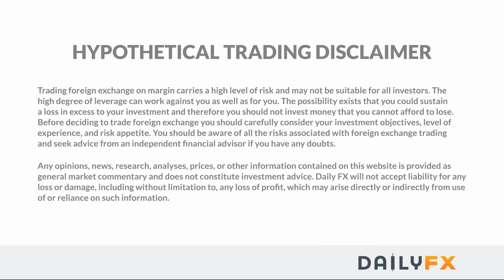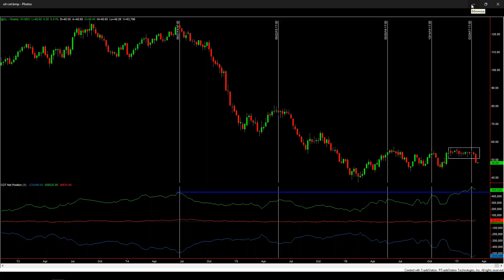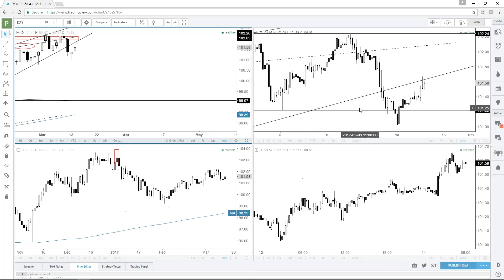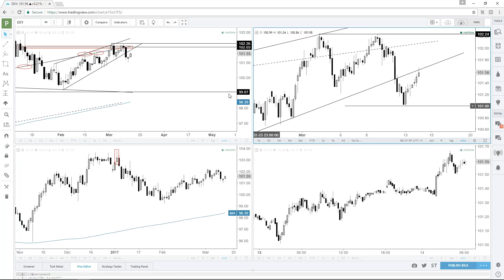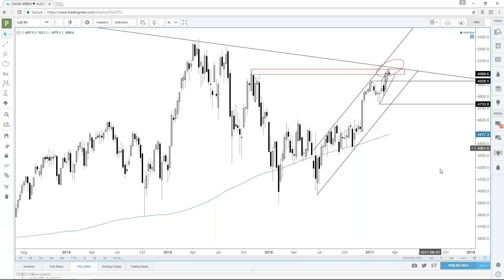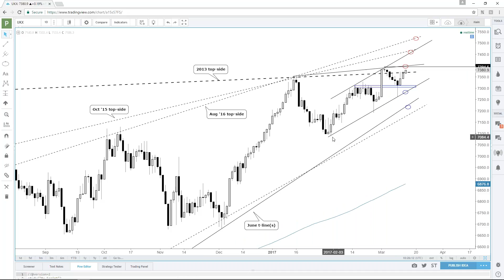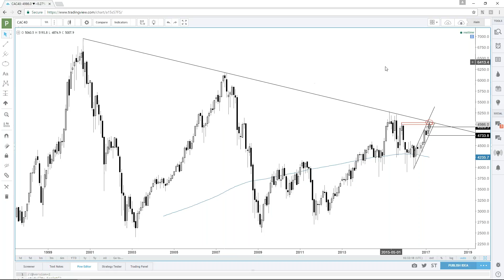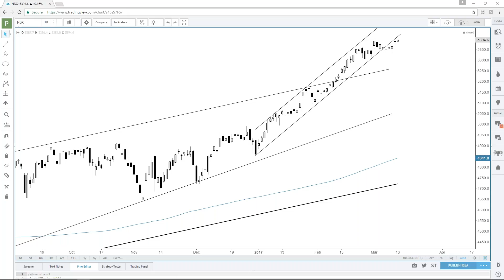Trading Outlook - Crude Oil Spill to Continue; DAX, S&P 500 Supported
In today’s webinar, we looked at the short-term outlook for crude oil, precious metals, copper, and several of the key indices – namely, DAX & S&P 500. @PaulRobinsonFX